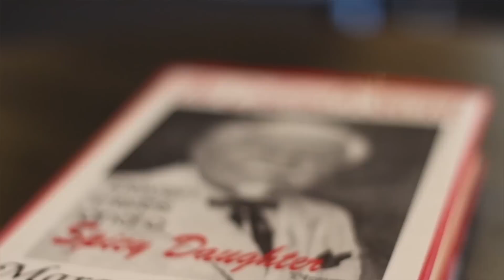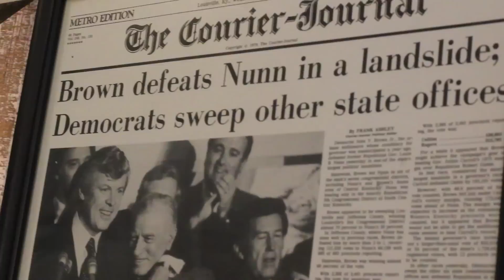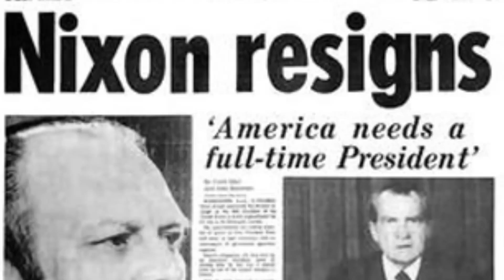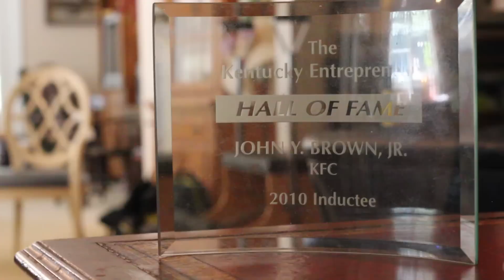Founders Series | John Y. Brown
Governor John Y Brown, Jr. and a group of investors purchased Kentucky Fried Chicken from its founder, Colonel Harland Sanders, for $2 million in 1964. Brown grew Kentucky Fried Chicken from 600 to 3,500 franchises. Harvard Business School recognized Governor Brown was one of 100 selected for their business leadership that helped shape the ways that people live, work, and interact.